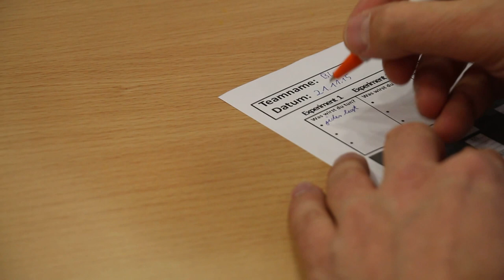Aufnahmen von der KATA im Klassenzimmer Übung